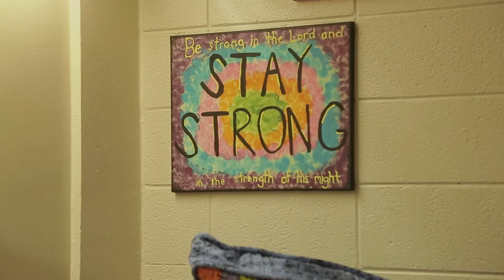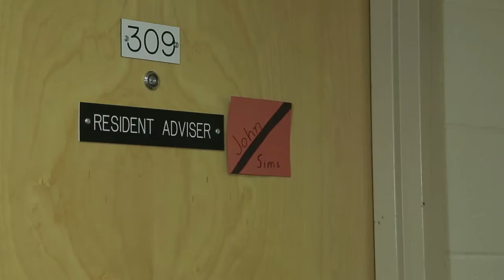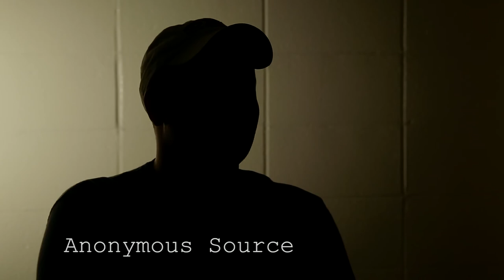Cresswell Hall Staff Spotlight 2013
The Cresswell Hall Staff for 2013-14.